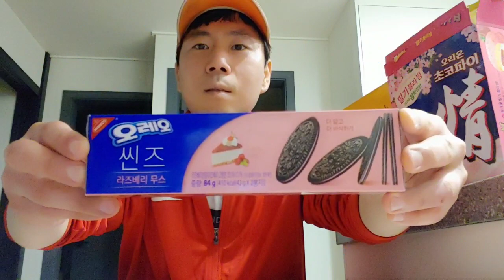편의점 신상과자! 오레오 씬즈 라즈베리무스